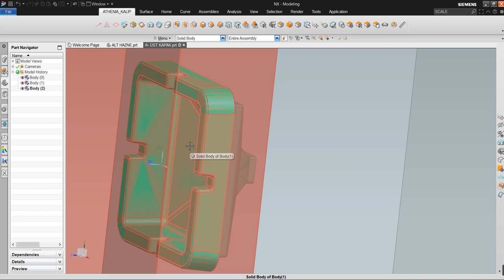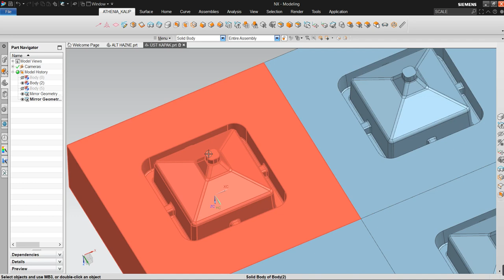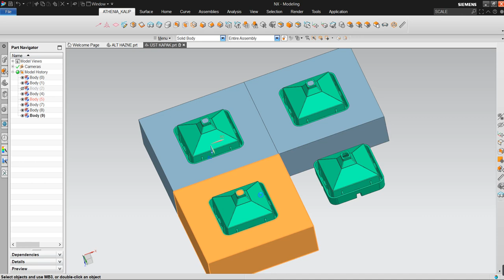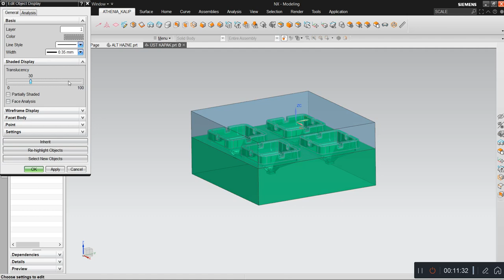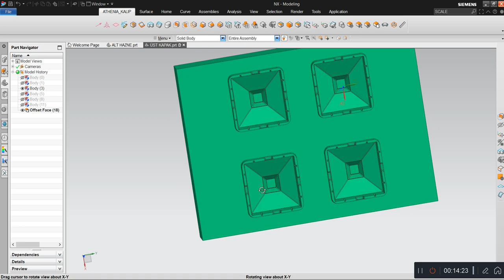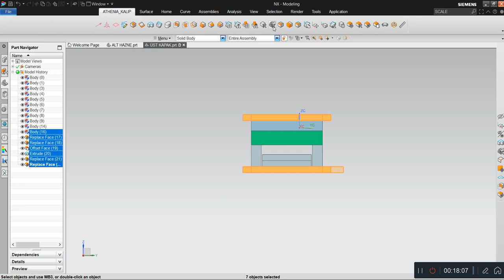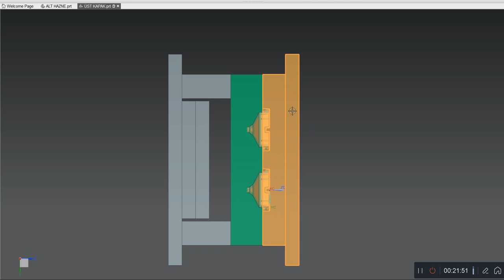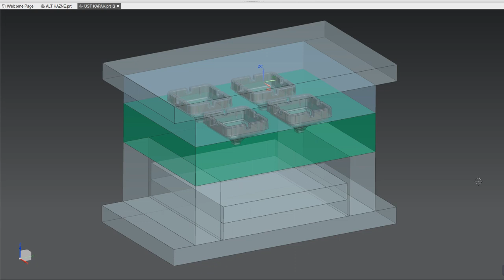9 İŞ PARÇASI KALIP SETİNİN OLUŞTURULMASI VE KALIPÇILIK HAKKINDA MÜHİM BİLGİLER